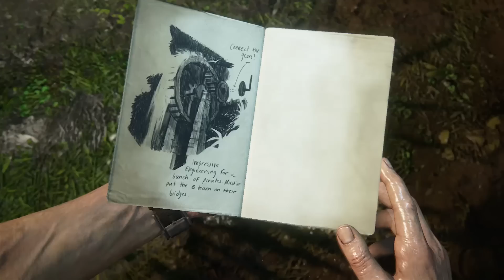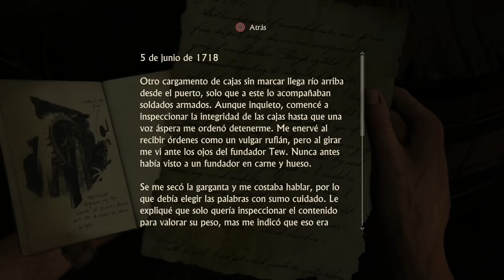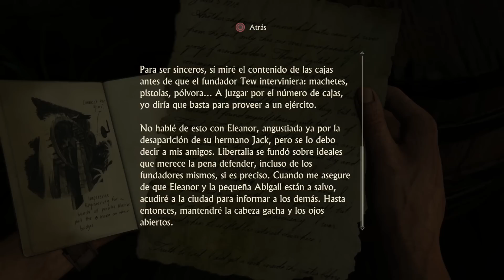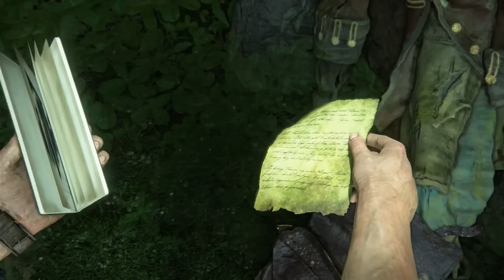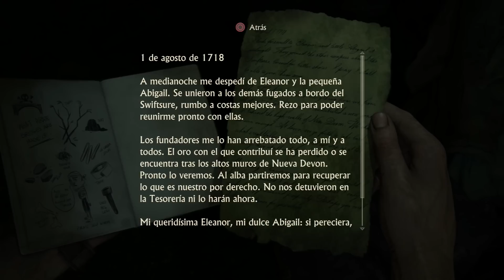Uncharted 4: El Desenlace del Ladrón - Capítulo 17 - Para Bien o Para Mal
No hay una mejor pareja en el mundo para vivir aventuras